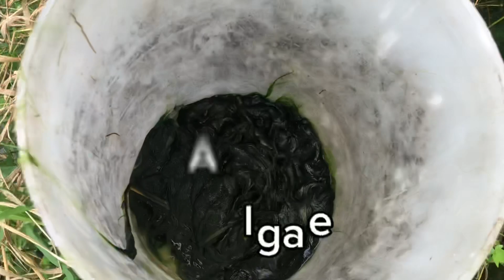Awesome Hook Fishing In Nepal//Tilepiya Fishing In Lake//Algae Fishing//Great Fishing Vedio